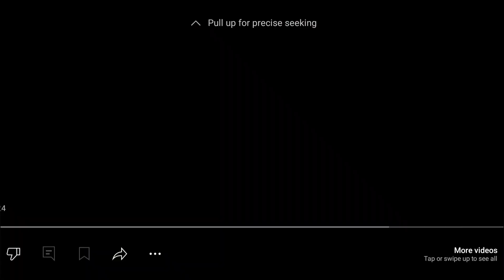"The Business Of Boxing" Round 10 - Steve Swift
Steve is back for ROUND 10!!!

Ding Ding aaaaaah Ding!

Enjoy Steve's take on the current state of boxing heading into the month of July 2024!

Uppercut the like, low blow the sub, and leave a right hook in the comments!